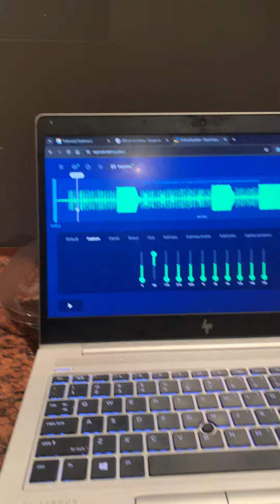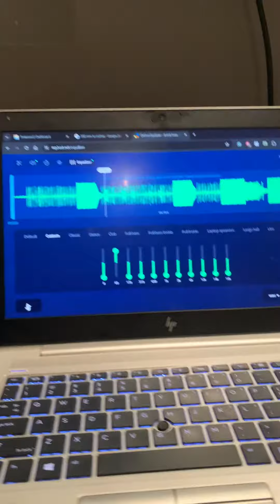Best bass test ever? (Only 50 percent volume and it’s insane!!!)